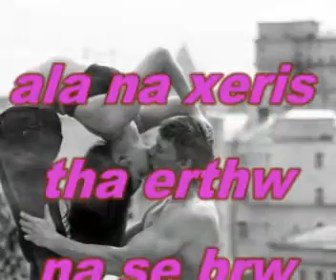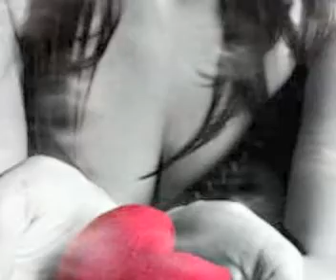fani drakopoulou se zitw by aggelos summer 2009